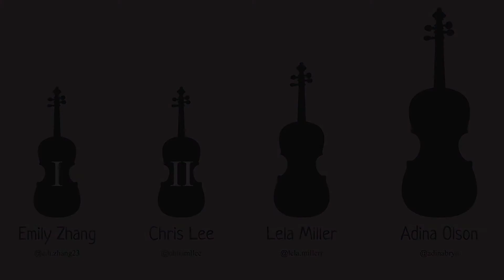Friends: I'll Be There for You- The Fine Tuners Quartet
Hey guys, welcome to our fourth video! The Friends theme is one of our favorite TV show songs and we're so glad that we were able to play it as a virtual quartet.